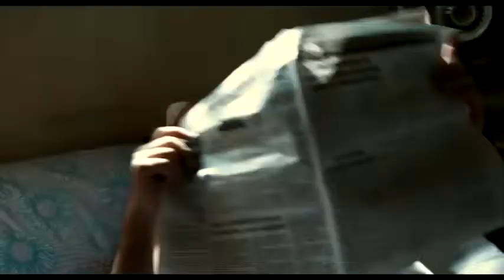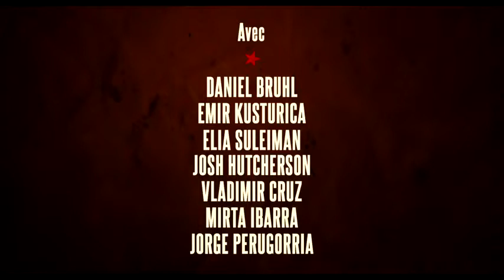7 Days in Havana (2012) - Trailer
7 días en La Habana (original title)
Directors: Laurent Cantet, Benicio Del Toro
Writer: Leonardo Padura
Stars: Josh Hutcherson, Daniel Brühl and Emir Kusturica